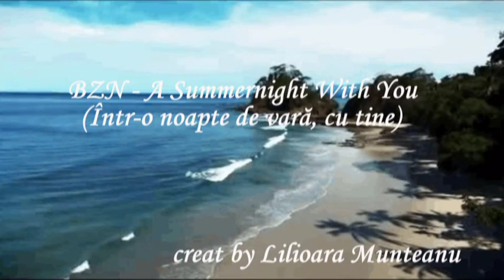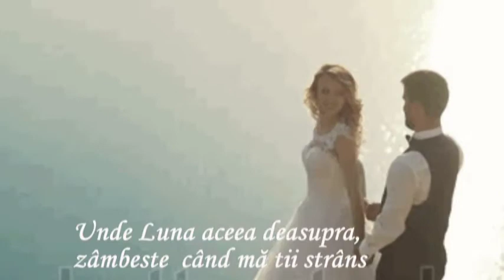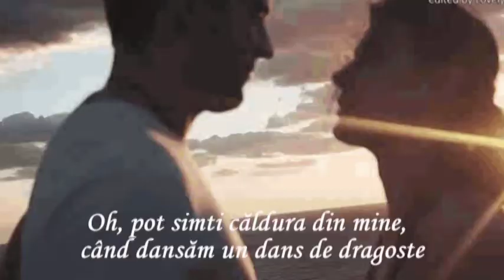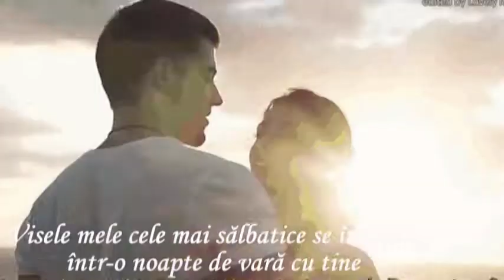BZN - A Summernight With You (Într- o noapte de vară, cu tine)